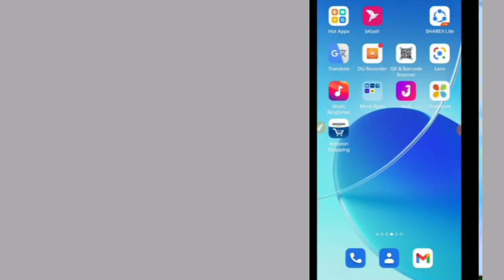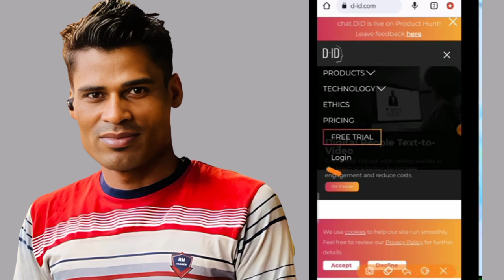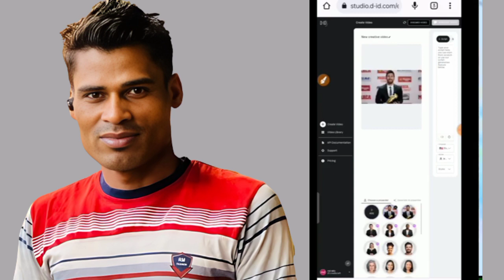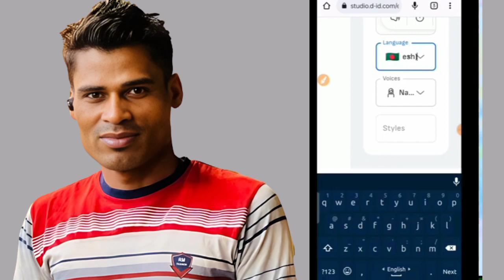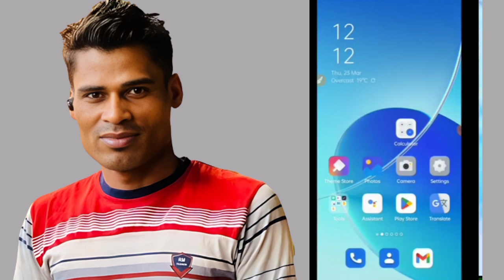how to make photo talking video |নিজের ছবি কিবাবে কথা বলে।how to make a picture talk video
how to make photo talking video
how to make a picture talk video
how do i make a photo talk
how to make a photo talk
how to make a talking picture
making photos talk
how to make talking photos
how to make picture to talk
talking photos from meing mod apk
how to make a talking photo
how to make photos talk
how to make photos talk free
how to make my photo talk
how to make photo talking video in mobile
how to make photos talk animation android
how to make photos look vintage

make picture talk online free
Make a picture talk app
How to make pictures talk on TikTok
Make pictures talk app Android
How to make a mouth move on a still
 picture online
spoke picture
make picture talk
make picture talk app
talking photo app
talking photo app for android
Talkr Android
Talkr app
Talkr